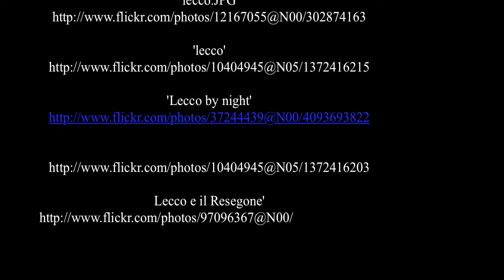Lecco Lake Como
Lecco is city of c. 47,000 inhabitants in Lombardy, northern Italy, 50 kilometres (31 mi) north of Milan, the capital of the province of Lecco. It lies at the end of the south-eastern branch of Lake Como (the branch named Lake of Lecco). The Prealps rise to the north and east, cut through by the Valsassina of which Lecco marks the southern end.

The lake narrows to form the river Adda, so bridges were built to improve road communications with Como and Milan. There are three bridges crossing the river Adda in Lecco: the Azzone Visconti Bridge (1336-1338), the Kennedy Bridge (1956) and the Alessandro Manzoni Bridge (1985).

Its economy used to be based on industry (iron manufacturers), but now it is mainly tertiary. ( source Wikipedia )